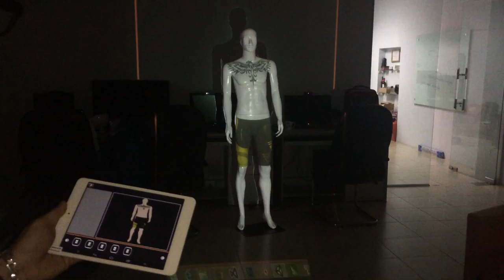[ALTA MEDIA] INTERACTIVE 3D PROJECTION MAPPING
⭐Interactive 3D projection mapping is a captivating technique that combines projection technology and 3D mapping to create immersive and interactive experiences. It involves projecting digital content onto physical objects or surfaces, such as buildings, sculptures, or stages, and transforming them into dynamic, animated displays.
⭐Unlike traditional projection, interactive 3D projection mapping allows for real-time interactivity, enabling users to engage with the projected visuals. This can be achieved through various input methods such as touch, motion sensors, or even voice commands. Users can manipulate the projected content, trigger animations, or change the visual elements by interacting with the mapped surfaces.